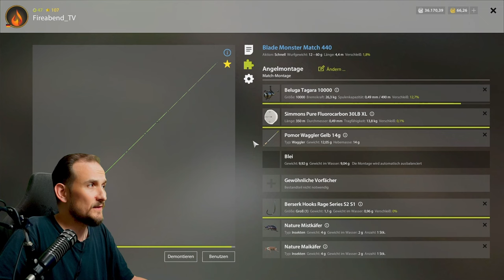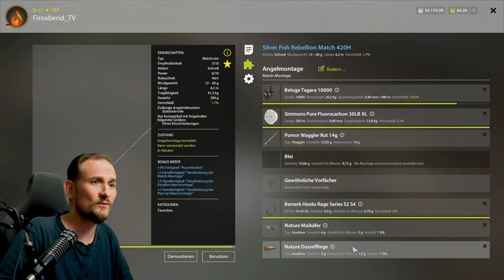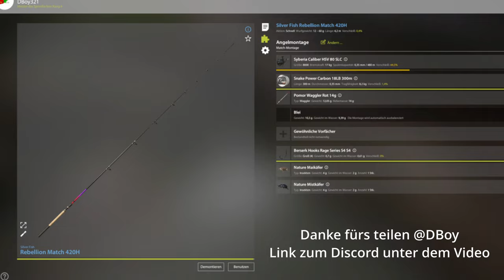Russian Fishing 4 - Jama - Masu Lachse auf Pose